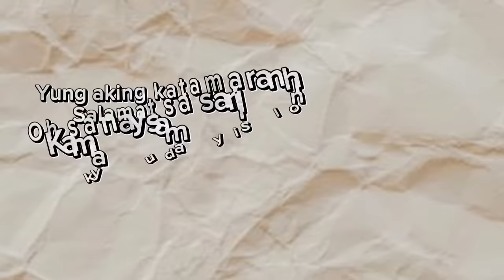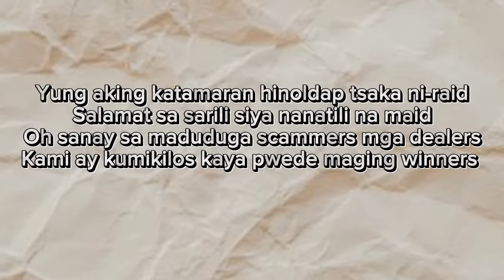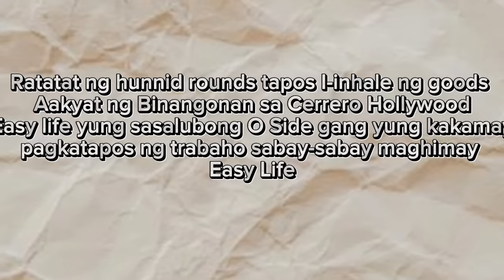Cerrero Hollywood - 2ldok & Madmanstan (Lyrics)